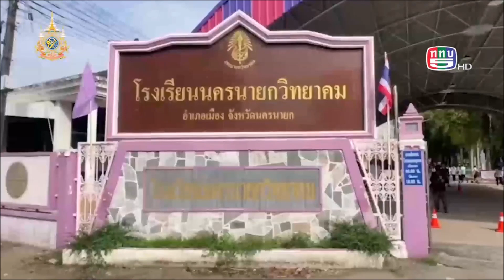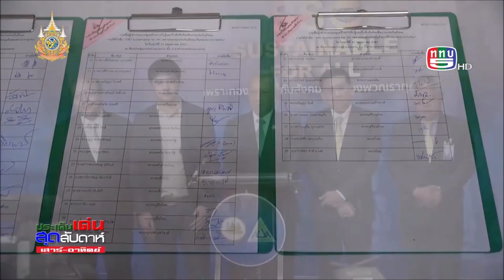ป๋าแหง็มจู่โจม ช่วยชาติบูรณาการ อาทิตย์2มิย2567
1.ประชุมสร้างการรับรู้ และรับฟังข้อคิดเห็นงานประกันสังคม “SSO Sustainable for All 20พรรคการเมืองรุมซักถาม 2.เด็กโรงเรียนนครนายกวิทยาคม สร้างหุ่นกระดาษทศกัณฑ์ 3.คอนเสิร์ตการกุศล  “สุราษฎร์ นาฏลีลา สุนทราภรณ์”  4. มอบรางวัลเกียรติยศ พลเอกพิจิตร กุลละวณิชย์ องคมนตรีในรัชกาลที่ 9

ป๋าแหง็มจู่โจม 2 มิย 67
ที่โรงเรียนนครนายกวิทยาคม ตำบลบ้านใหญ่ อำเภอเมือง จังหวัดนครนายก นายชานันท์ ประภา ผอ.โรงเรียน พาชมผลงานของนักเรียนชั้น ม.6  สร้าง “หุ่นทศกัณฐ์” ความสูง 2  เมตร 70 เซนติเมตร จากกล่องกระดาษ
นายนันทิพัฒน์ จันนา อายุ 17 ปี เจ้าของผลงาน บอกว่า  ด้วยความชอบในตัวละคร ทศกัณฐ์ และเรื่องราวของรามเกียรติ์ จากที่ทำหัวโขนใช้กระดาษแค่ 3-4 ชิ้น มันเล็กไป คราวนี้ขอจัดใหญ่ หุ่นยักษ์ทศกัณฐ์ ขนาดยักษ์ สูง 2  เมตร 70 เซนติเมตร ใช้เวลาทำ 12 วัน นำมาจัดแสดงให้น้องๆดู ในช่วงเปิดเทอมครับ
              สมาคมชาวจังหวัดสุราษฎร์ธานี เตรียมจัด คอนเสิร์ตการกุศล  “สุราษฎร์ นาฏลีลา สุนทราภรณ์” หารายได้สนับสนุนการศึกษา ศาสนา และอุปกรณ์ทางการแพทย์ของจังหวัดสุราษฎร์ธานี
             นายกำธร วังอุดม นายกสมาคมชาวจังหวัดสุราษฎร์ธานี ยกมาตามคำขวัญจังหวัด เมืองร้อยเกาะ เงาะอร่อย  มาเชิญชวน ครับ
            หอยใหญ่
“. ปล่อยเสียง.
            ไข่แดง
            แหล่งธรรมะ
          จังหวัดสุราษฎร์ธานี เมืองท่องเที่ยว ที่มีรายได้จากการท่องเที่ยวเป็นอันดับต้นๆ ของประเทศไทยครับ
           องค์กรสมัชชานักจัดรายการข่าววิทยุโทรทัศน์หนังสือพิมพ์แห่งประเทศไทย มูลนิธิสร้างสรรค์สังคมไทยและเครือข่ายภาคี  233 องค์กร มอบรางวัลเกียรติยศ พลเอกพิจิตร กุลละวณิชย์ องคมนตรีในรัชกาลที่ 9 ประกาศเชิดชูเกียรติบุคคลที่เป็นแบบอย่างต่อสังคมและขับเคลื่อนสร้างความยั่งยืนเข้มแข็งต่อสังคมเศรษฐกิจและประเทศ
           พลตรี หม่อมราชวงศ์ วัยวัฒน์ จักรพันธุ์ ประธานพิธี
“. ปล่อยเสียง ดร.อำนาจ.
". พลท.ชุมพร
". พระ.
           เชิดชูเกียรติบุคคลดีเด่น พร้อมส่งเสริมสาธาณะประโยชน์ เพื่อทุกคนมีกำลังใจในการทำความดีต่อไปครับ
           ที่กระทรวงแรงงาน นายพิพัฒน์ รัชกิจประการ รัฐมนตรีว่าการกระทรวงแรงงาน  เป็นประธาน จัดประชุมสร้างการรับรู้ และรับฟังข้อคิดเห็นงานประกันสังคม “SSO Sustainable for All เพราะกองทุนประกันสังคมเป็นของพวกเราทุกคน
           นายพิพัฒน์ รัชกิจประการ บอกว่า หลังจากมีพรรคการเมืองตั้งข้อสงสัย กองทุนประกันสังคมจะล้มละลายในปี 2597 หรือ 30 ปีข้างหน้า วันนี้จึงจัดการประชุมขึ้นเป็นครั้งแรกครับ
“. เชิญพรรคการเมืองต่างๆและผู้รู้ในหลายๆภาคส่วน ไม่ว่าจะเป็นสภาอุตฯสภาหอฯหรือคณะกรรมการประกันสังคมที่ผ่านการเลือกตั้งเข้ามา ไม่ว่าจะเป็นฝ่ายลูกจ้าง-นายจ้าง มาร่วมหารือกัน เสวนากัน.
          โดยจะมีการจัดประชุมอีกครั้งในเดือนตุลาคม ท่านรัฐมนตรีว่าการกระทรวงแรงงาน  ก็ฝากเชิญชวน หน่วยงานที่ไม่ได้มาในครั้งนี้ เข้าร่วมประชุมในครั้งถัดไปครับ
“. ก็ฝากไปถึงท่านธนาธร ว่า อย่างไงท่านมีนักวิชาการที่มีความรู้เชี่ยวชาญในด้านกองทุน ไม่ว่าจะเป็นผู้ที่อยู่ในประเทศไทย หรือในต่างประเทศ ก็-ยินดีและขอเชิญมาช่วยกัน เราต้องช่วยกันนะครับประคับประคองเพื่อให้ กองทุนนี้อยู่รอดปลอดภัย.
           ด้านนายบุญสงค์ ทัพชัยยุทธ์ เลขาธิการสำนักงานประกันสังคม ก็เพิ่มความเชื่อมั่นบอกว่า เงินในกองทุนประกันสังคม 2 ล้านล้านบาท มีนักคณิตศาสตร์ช่วยประเมินความเสี่ยงก่อนการลงทุนทุกครั้งครับ
“. การลงทุนขอสำนักงานประกันสังคม ลงทุนในส่วนความมั่นคง ซึ่ง60-70เปอร์เซ็นต์นะครับ ก่อนที่ลงทุนในกลุ่มเสี่ยงเราจะดูในLevelเซ็ต100เซ็ต50 เพราะฉะนั้นในระดับโลกตั้งแต่ตั้งประกันสังคมมา ไม่มีการขาดทุน.
           มีความคิดเห็นและเสนอแนะเพื่อพัฒนาระบบประกันสังคม ที่ยั่งยืนร่วมกันครับ เจ้านาย ปู๊นๆ